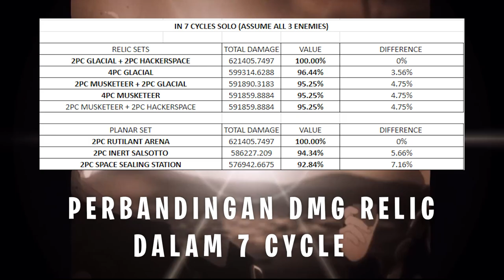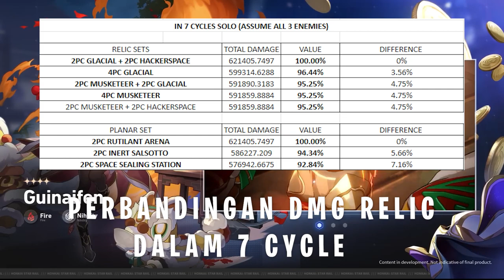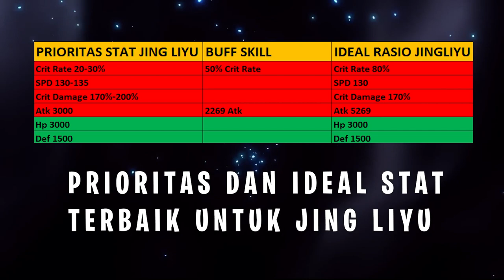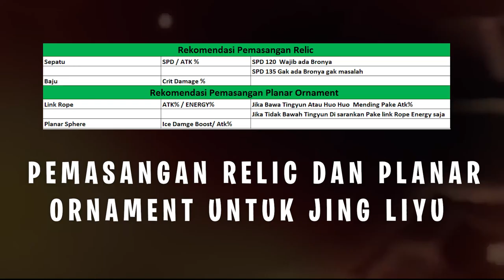RELIC PLANAR TERBAIK UNTUK JING LIYU - JANGAN SAMPAI SALAH PASANG! - Honkai Star Rail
00:00 Relic & Planar Ornament Untuk Jing Liyu
01:26 Perbandingan Relic Jing Liyu
02:20 Prioritas Stat &  Rasio Ideal Jing Liyu
03:32 Pemasangan Relic Jing liyu

🎀Penjelasan Kit Jing liyu Dan Perbanding Dmg Destraction lainnya

🎀 Top Supporter 🎀
👑 PAK DAWEI
👑 KUDANIL TERBANG
👑 RIZKX
👑 ARSH8723
👑 VELON MIOL
👑 ERR

🎀Partnership🤝
💵 JASA TOP UP GAME MURAH AMAN
👉Genshin Impact

👉Invoice Ready.